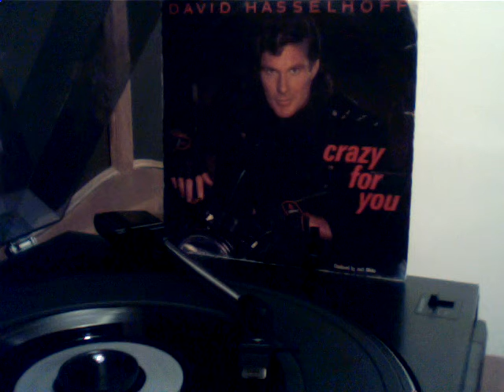David Hasselhoff ‎– Crazy For You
Label:
White Records (3) ‎– 113 546, White Records (3) ‎– 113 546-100
Format:
Vinyl, 7", 45 RPM, Single
Country:
Germany
Released:
1990
Genre:
Pop
Style:
Europop, Vocal
Tracklist
A  Crazy For You (Radio Edit)  3:33
B  Crazy For You (Album Version)  4:37
Companies, etc.

    Phonographic Copyright (p) – White Records (3)
    Distributed By – BMG Records
    Distributed By – BMG Ariola
    Published By – Young Musikverlag
    Marketed By – BMG Ariola

Credits

    Arranged By – Peter Lüdemann
    Design – Ariola Studios*
    Photography By – Dieter Zill*
    Producer – Jack White
    Written-By – Charles Blackwell, Jack White

Notes
Labels:
Young Musikverlag

    Label Code: LC 8336
    Rights Society: GEMA
    Rights Society: BIEM
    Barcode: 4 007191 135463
    Matrix / Runout (Label Side A): S 113 546 A
    Matrix / Runout (Label Side B): S 113 546 B
    Matrix / Runout (Runout Side A): 007 DS113546 A-1
    Matrix / Runout (Runout Side B): 007 DS113546 A-1
    Other (Distribution Code France): RC 110
    Other (Distribution Code UK): AA